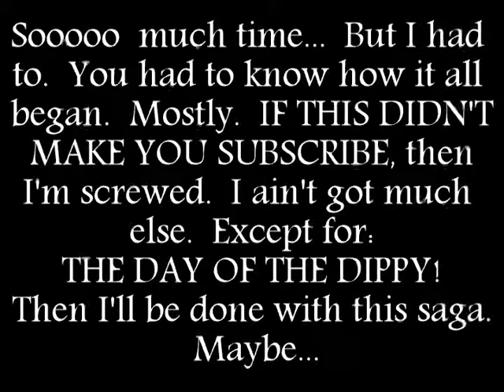Night of the Dippy (Director's Cut)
I'm not gonna say this is how I wanted the video to go originally (already did that joke anyway), but I will say that this is vastly superior.  It flows better and has additional things (had to replace the Godzilla theme cuz some jerk flagged it...).